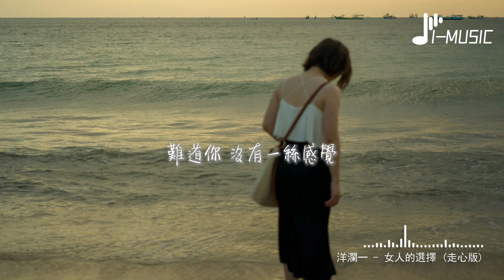洋瀾一 - 女人的選擇 (走心版)『你的眼怎會看見我心碎，這女人陪我度過多少夜，也許我曾經背棄你脫軌，你怎麼賜我唯一死罪。』【動態歌詞MV】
❖歌詞在下面❖

作詞：許常德
作曲：Lee Young Hun
眼淚差點翻墜
我用酒杯防衛
幹掉這一杯
我和你今生無交界
你擺出你的堅決
說什麼都狼狽
放掉這一切我是落葉
你的眼怎會看見我心碎
這女人陪我度過多少夜
也許我曾經背棄你脫軌
你怎麼賜我唯一死罪
全世界誰會在乎我心碎
難道你沒有一絲感覺
女人的選擇完美又絕對
難道要我向你下跪
你的冷靜太冷
我的痛心太痛
就在這一夜
我和你緣份已凍結
兩千兩百零一夜
我只求一個了解
你卻不承認你已愛誰
女人的選擇無情又無悔
我應該拿什麼挽回